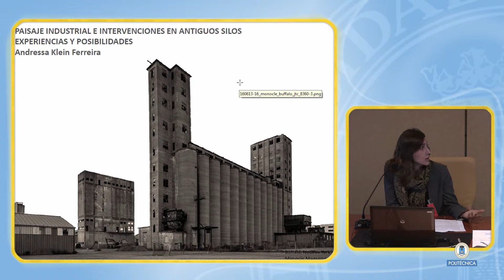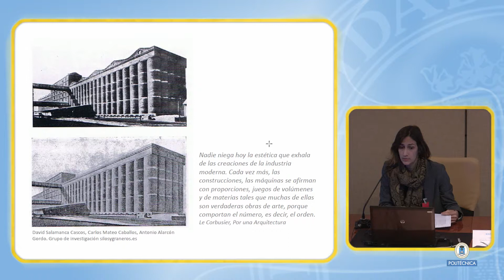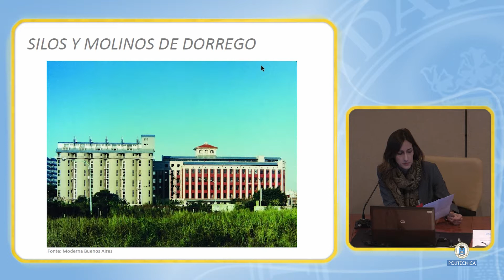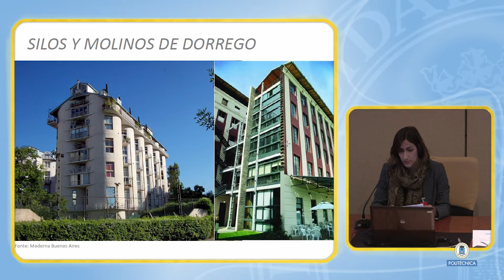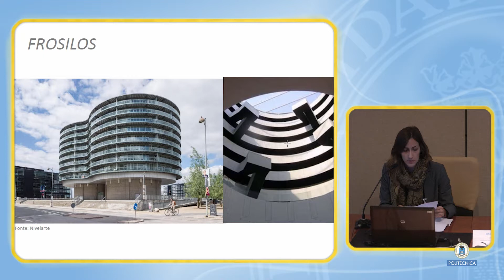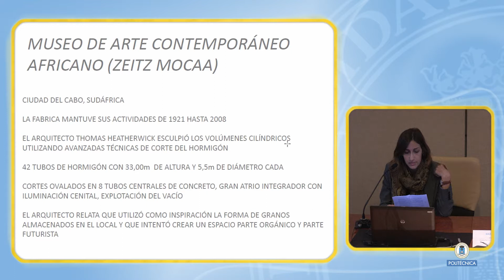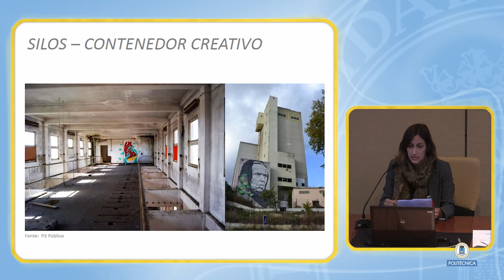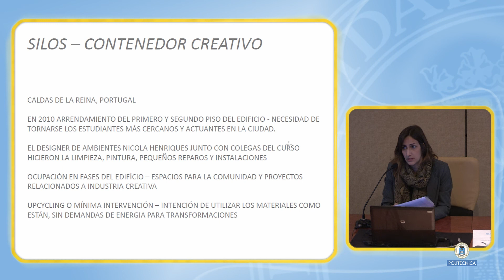PATRIMONIO 15/37 Paisaje Industrial e intervenciones en antiguos silos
Vídeo producido por el Gabinete de Tele-Educación de la Universidad Politécnica de Madrid v SEMINARIO internacional de patrimonio industrial

ciudad industrial/ industrial city

18 al 20 de Abril de 2018

Aula de Gestión e Intervención sobre el Patrimonio Cultural de la Arquitectura y la Industria

G + I _ P A I

Promoción:

Escuelas Técnicas Superiores de Arquitectura e Ingeniería Industrial/ Universidad Politécnica de Madrid UPM, Fundación ACS, Instituto de Patrimonio Cultural de España IPCE/ Ministerio de Educación, Culturay Deporte.

Colaboración:

Museo Nacional de Ciencia y Tecnología, Museo Nacional del Ferrocarril, Comunidad de Madrid, Ayuntamiento de Madrid, Grupo de investigación ProLab/ UPM, Sociedad Española para la Defensa del Patrimonio Geológico y Minero, Arquitectura Viva/AV, Agrupació d'Arquitectes per a la Defensa i la Intervenció en el Patrimoni Arquitectònic, Fundación DoCoMoMo Ibérico,TICCIH eINCUNA.